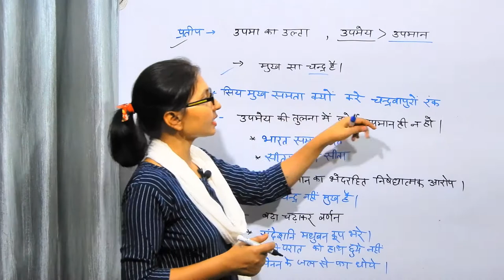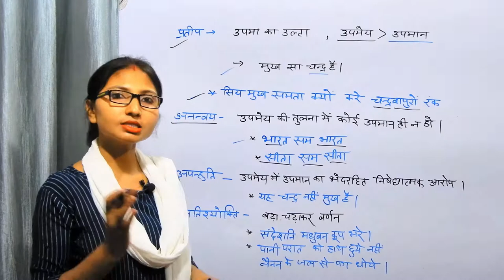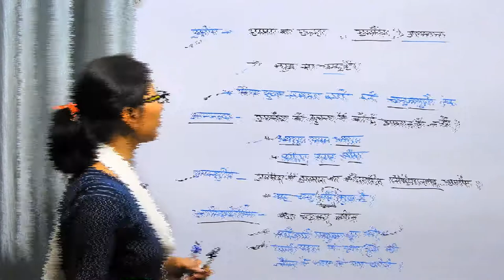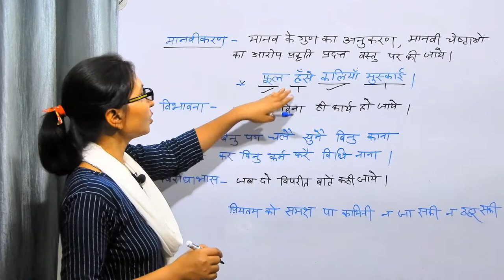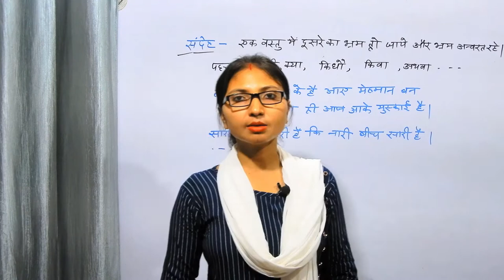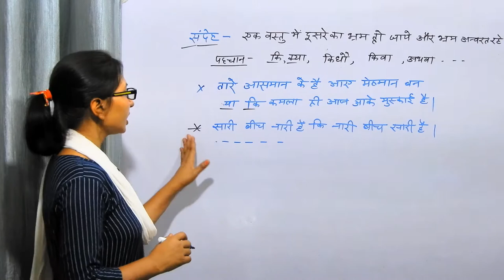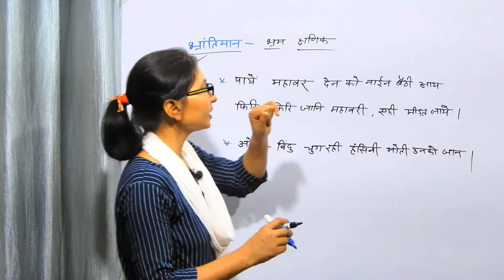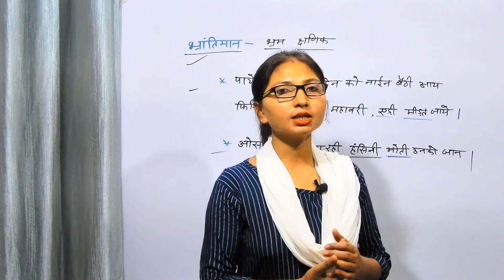अलंकार Hindi Grammar || Alankaar ke bhed || अर्थालंकार के भेद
Hello Friends!
is video me arthalankaar ke bhed ke bare me bataya gaya,
agar aap tet ya super tet ka exam dene wale h to ye video jarur dekhe.

pratip alankaar upama alankaar ka ulta hota h isame upamay ko upamaan se sarwashresth mana jata hai,

ananway alankaar upamay ki tulana me koi upamaan nhi hota hai, bharat sam bharat.

apanhuti alnkar upamay me upaman ka bhedrahit nishedhatmak aarop hota hai, yah chandra nhi mukh hai,
 manawiykaran alankaar me manawiy cheshtao ka anukaran hota h jaise ful khile kaliyan muskai,
vibhawana alankaar me bina karan ke hi kary ho jata h jaise bina pair ke chalana bina hat ke kary hona bina kan ke sunana.

atishyokti alankaar me kisi bhi bat ko bahut bandha chadhakar kahana jaise pani se bhara parat hath bhi nhi lagaye aur itana roye ki asuo se pair dhul gaya, aur patra se madhuban ke kuaa bhar gaya,

sandeh alnakaar me sadeh utpann hota h aur ye lagatar anwarat bana rahata hai.
bhantimaan alankaar me bhram hota h lekin chhadik hota h kuchh time bad ye samapt ho jata h
virodhabhas alankaar me do vipareet baten kahi jati h jo ek dusare ke ulat hote hai.